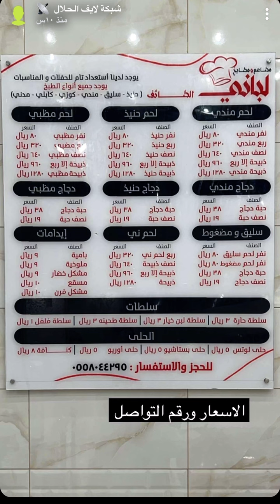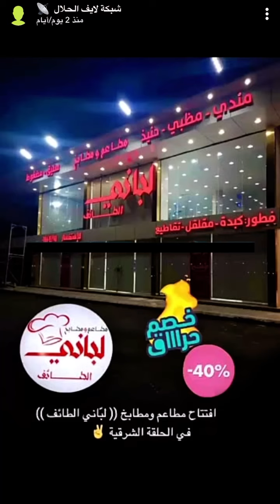تغطية افتتاح مطابخ ومطاعم لباني الطائف